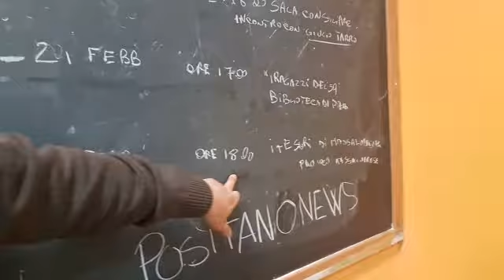Alternanza Scuola Lavoro Liceo Scientifico Salvemini di Sorrento Positanonews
Un bel video collage di Lucio Esposito del primo giorno